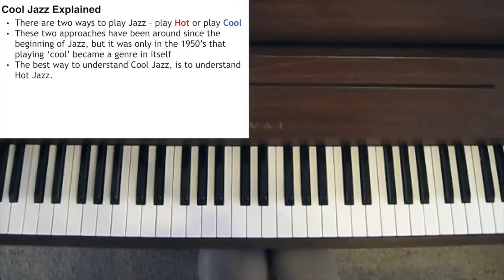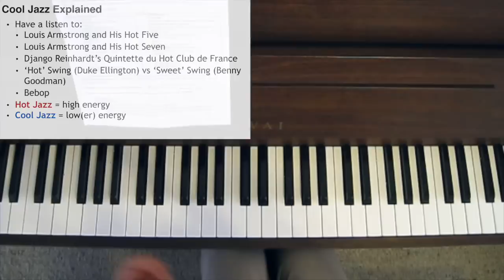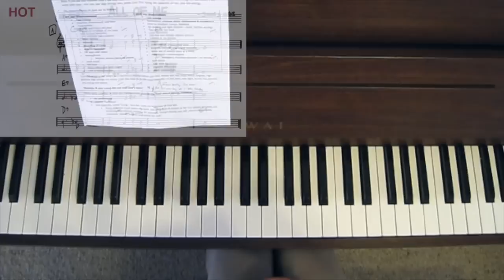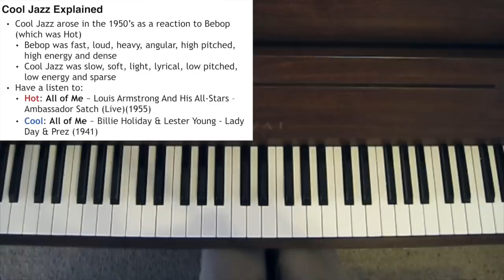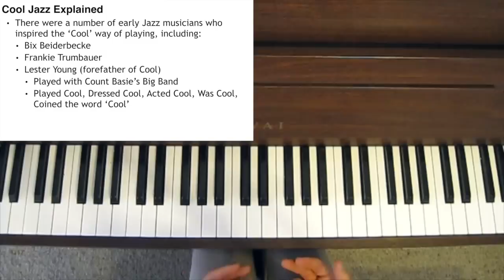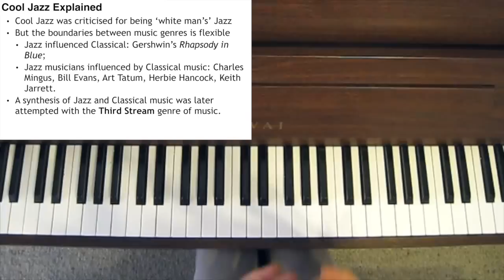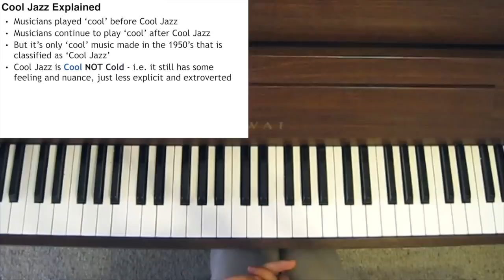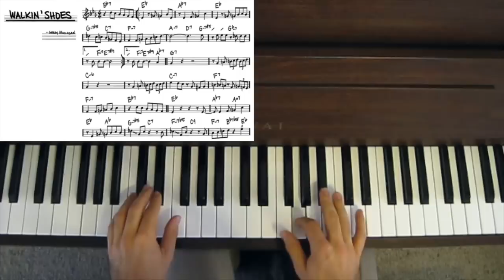Cool Jazz Explained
This Jazz Piano Tutorial is about Cool Jazz.

There are two ways to play Jazz – you could either play Hot or play Cool. These two undercurrents or approaches to playing Jazz had been around since more or less the beginning of Jazz, but it was only in the 1950’s that playing ‘cool’ became a genre in itself.

Now, if you ask any scientist they’ll tell you, that hot things have a lot of energy, while cool things do not. And it’s the same with Jazz – Hot Jazz was high energy Jazz, while Cool Jazz, being the opposite of Hot, was low energy.

Cool Jazz arose in the 1950’s as a reaction to Bebop (which was Hot). Bebop was fast, loud, heavy, angular, high pitched, high energy and dense. Cool Jazz tried to do the exact opposite – it was slow, soft, light, lyrical, low pitched, low energy and sparse.